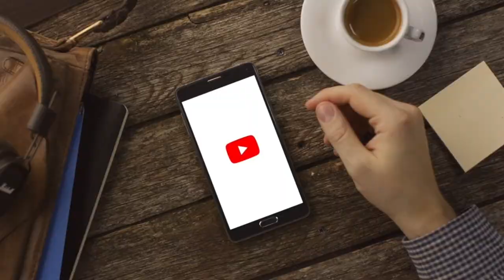'Imita el acento challenge' con Dante Caro | WATmag Challenge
Hay varias verdades absolutas en este mundo y una de ellas es que Dante Caro por ser argentino sabe imitar todos los acentos conocidos y por conocer. Por ello le retamos a que nos recite algunas frases de su libro favorito, "Cien años de soledad", pero con distintos acentos.

Somos jóvenes, informados, con ganas de entretener... Pero somos mucho más que ello.

WatMAG es un medio de creadores y para creadores. Nos entusiasma la ilustración, los vlogs, los influencers, la gente que está cada día decidiendo cómo hacer más interesante su vida. Nos pasamos la vida en Instagram, Musically, Snapchat, Instagram, Twitch o Youtube... o en sitios aún por inventar. No nos gusta que nos miren por encima del hombro sólo porque no entienden lo que estamos haciendo.